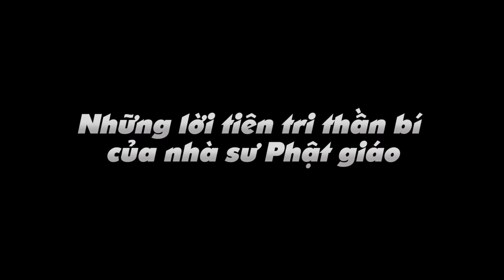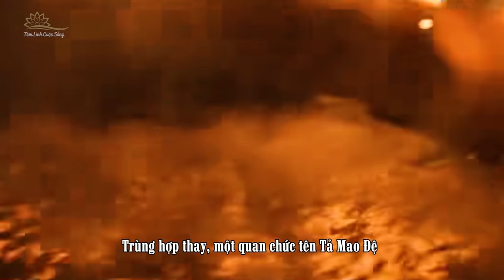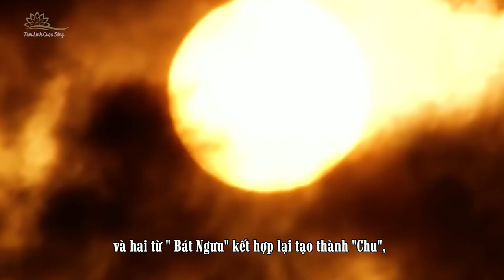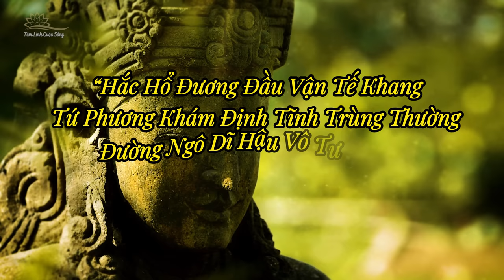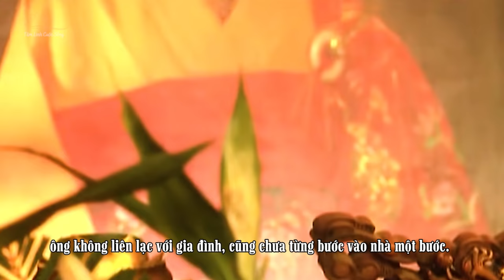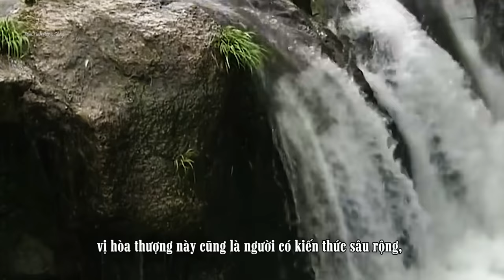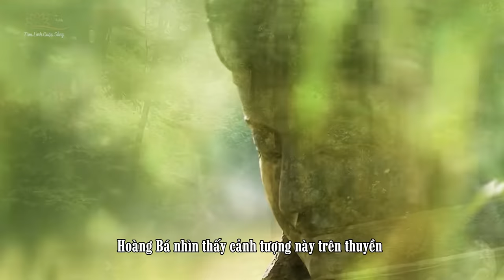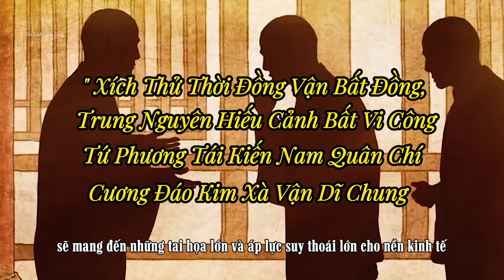Tiên Tri Của Thiền Sư Phật Giáo Đã Ứng Nghiệm : Hoạ Lớn Năm 2025 Có Xảy Ra